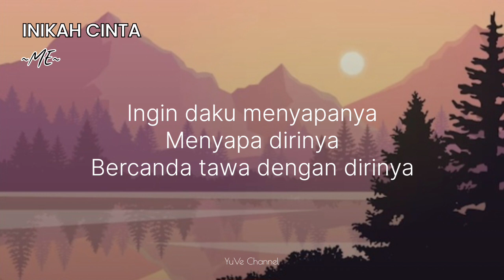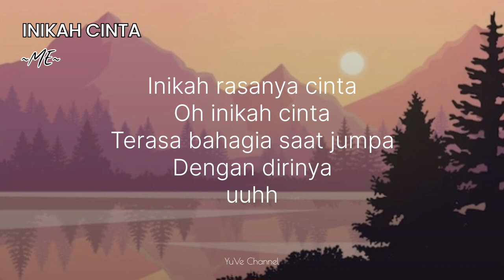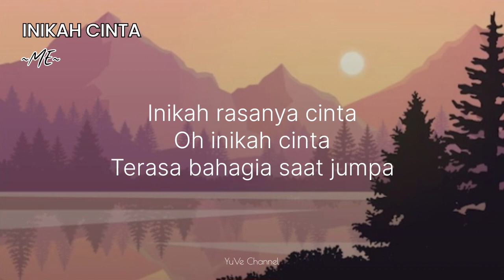ME ~ Inikah Cinta | Lyrics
Saat kujumpa dirinya
Di suatu suasana
Terasa getaran dalam dada
Kucoba mendekatinya
Kutatap dirinya

Oh dia sungguh mempesona
Ingin daku menyapanya
Menyapa dirinya
Bercanda tawa dengan dirinya
Namun apa yang kurasa
Aku tak kuasa
Aku tak tau harus berkata apa

Inikah namanya cinta
Inikah cinta
Cinta pada jumpa pertama
Inikah rasanya cinta
Oh inikah cinta
Terasa bahagia saat jumpa
Dengan dirinya

Kujumpa dia berikutnya
Suasana berbeda
Getaran itu masih ada
Aku dekati dirinya
Kutatap wajahnya
Oh dia tetap mempesona

Ingin daku menyapanya
Menyapa dirinya

Inikah namanya cinta
Oh inikah cinta
Inikah rasanya cinta
Oh inikah cinta
Dengan dirinya

Rindu terasa (rindu terasa)
Dikala diri ini ingin jumpa
Ingin s'lalu bersama (s'lalu bersama)
Bersama dalam segala suasana

Inikah namanya cinta
Oh inikah cinta
Inikah rasanya cinta
Oh inikah cinta

Inikah namanya cinta (dengan dirinya)
Oh inikah cinta
Inikah rasanya cinta
Oh inikah cinta

Oh inikah cinta
Inikah rasanya cinta
Oh inikah cinta

Dengan dirinya